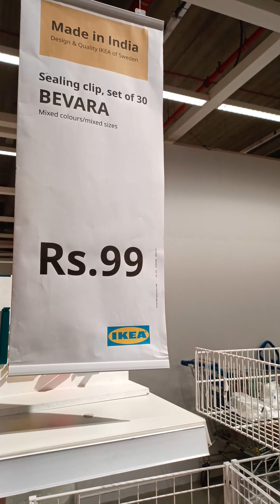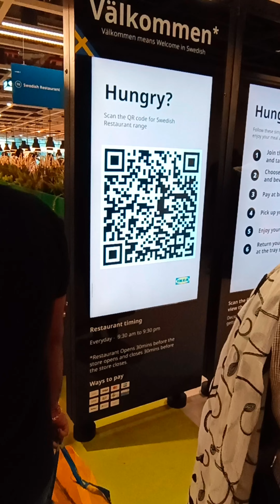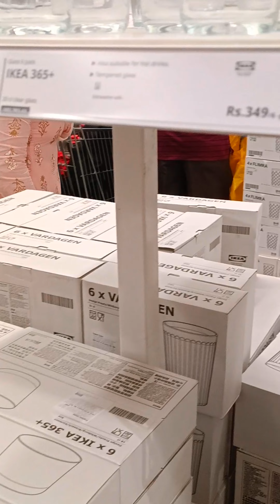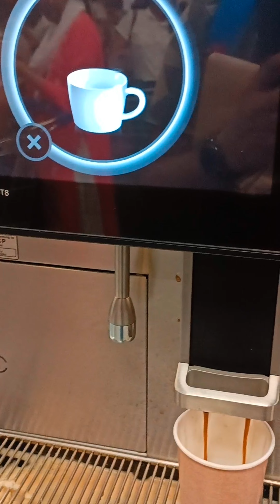IKEA BANGLORE quick tour